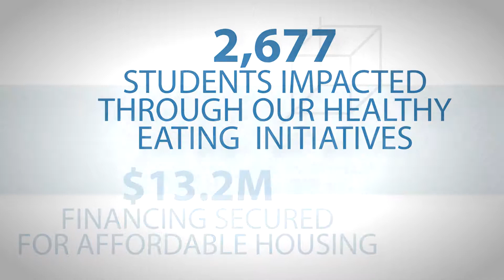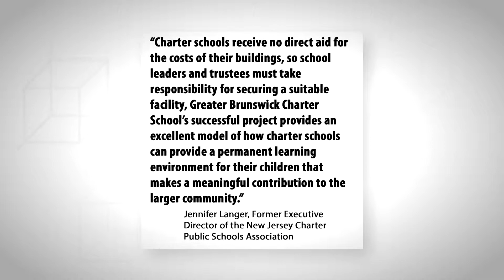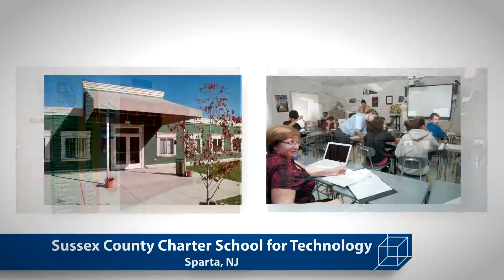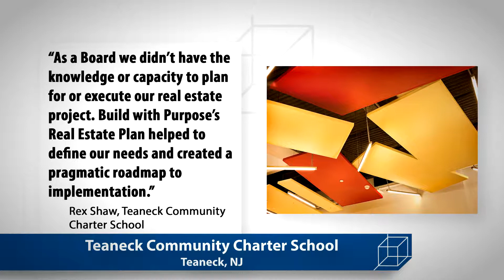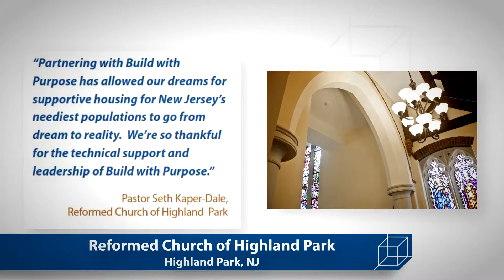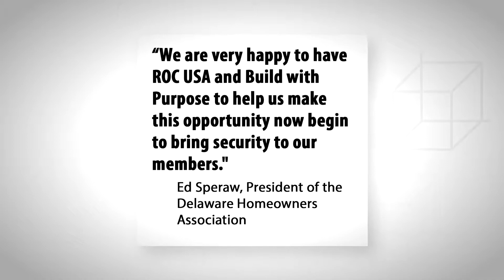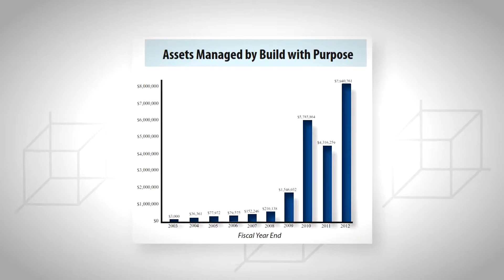Build with Purpose 10 Year Anniversary HD 1080p